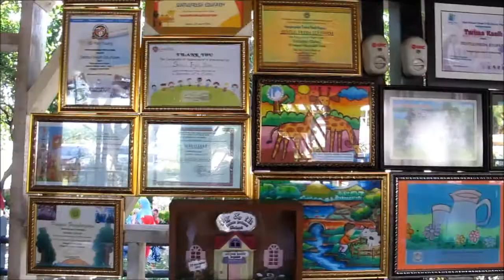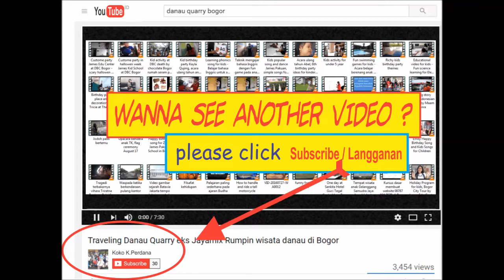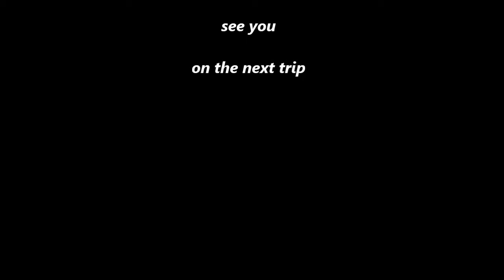Fieldtrip for students at Edufarm Sentulfresh by James Elementary School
Tanggal 27 Maret 2017 James Elementary School Tajur Bogor mengadakan wisata edukasi ke Sentulfresh , wisata edukasi ini menyuguhkan realitas alam peternakan yang sesungguhnya, artinya anak anak didik dan keluarga benar benar melihat,merasakan dan berinteraksi langsung di alam kandang Ternak sapi perahnya.

Banyak orang tua dan para pendidik yang ingin mengenalkan anak kecil dengan kehidupan alami flora dan fauna.